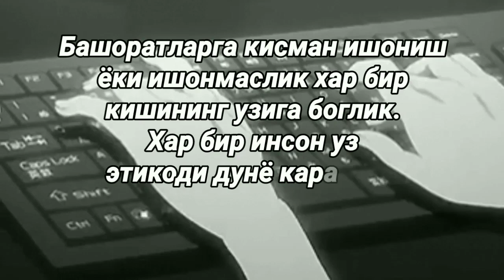Доимий мувафакиятсизликлар:2022 йилда кайси буржларга кийин булади